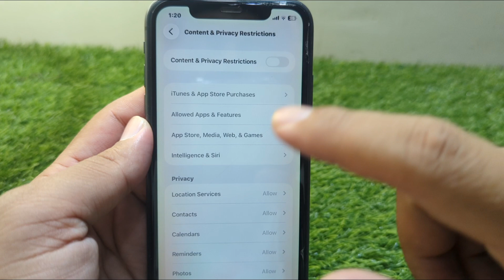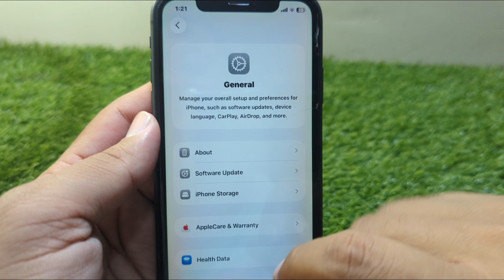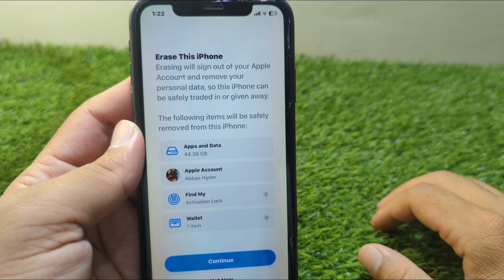iOS 26 To iOS 18.5 without Computer / Downgrade / Remove / Uninstall iOS 26 Beta To iOS 18.5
Want to remove iOS 26 Beta and go back to iOS 18.5 without using a computer? In this video, I’ll guide you step-by-step on how to downgrade from iOS 26 to iOS 18.5 safely without a PC or Mac. If you’re facing bugs, battery drain, or overheating on iOS 26, this method will help you uninstall the beta version and restore stable iOS performance.